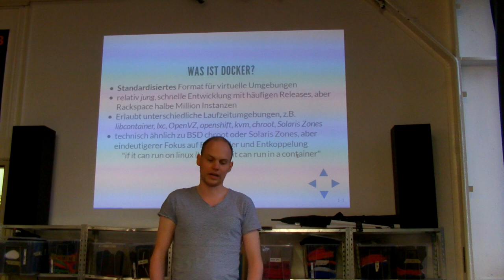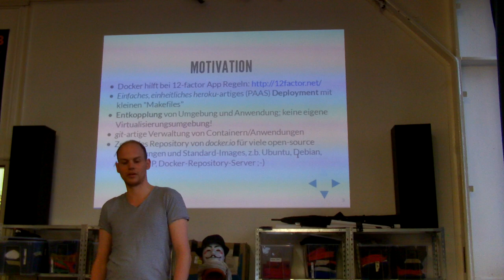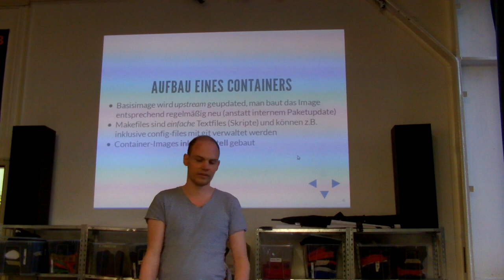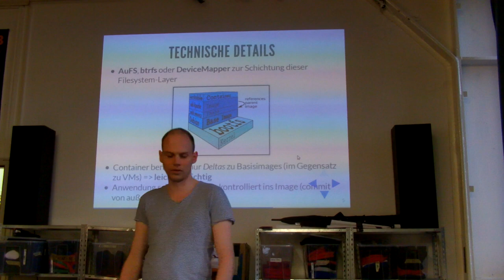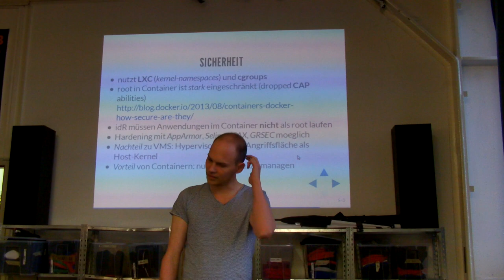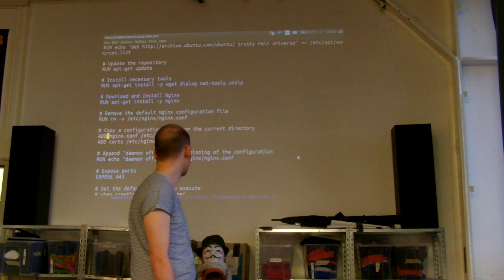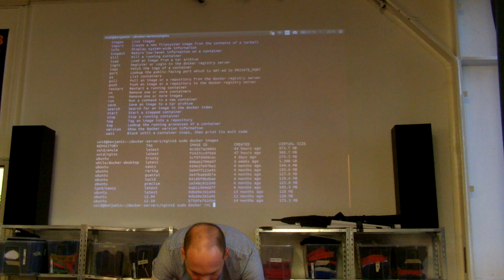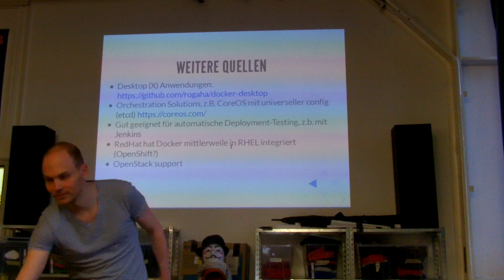Einführung in Docker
whilo stellt uns Docker vor: Eine Lösung zur bequemen Erstellung virtueller Maschinen